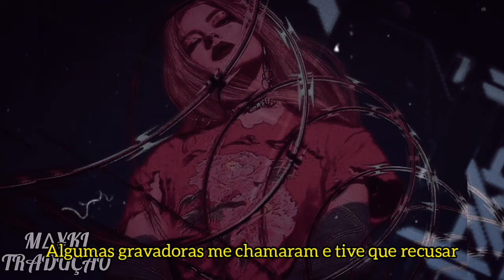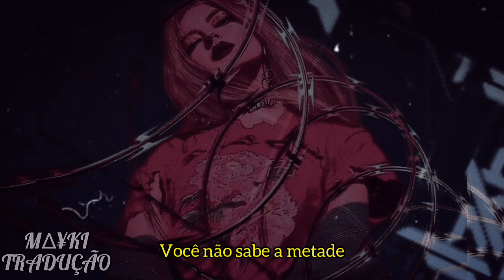451 - How It Was Freestyle (TRADUÇÃO)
• Artist - 451